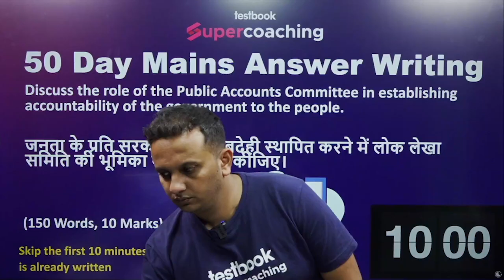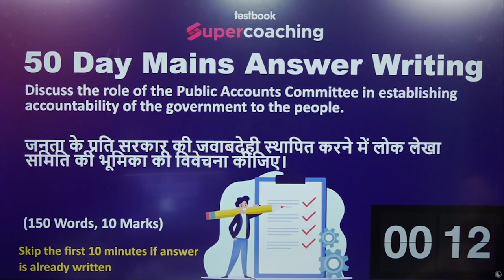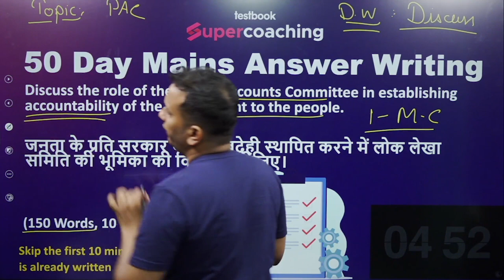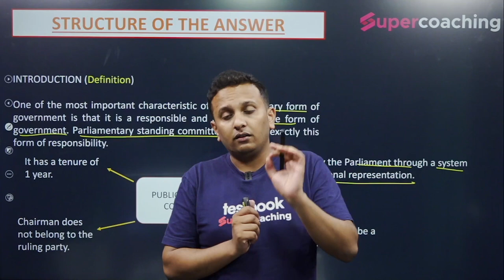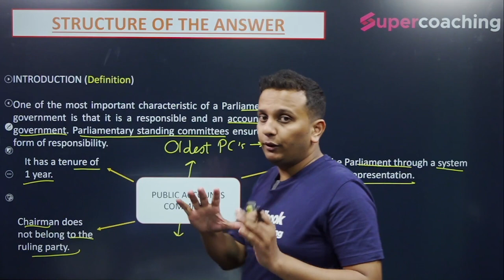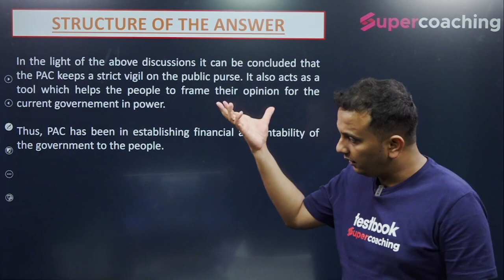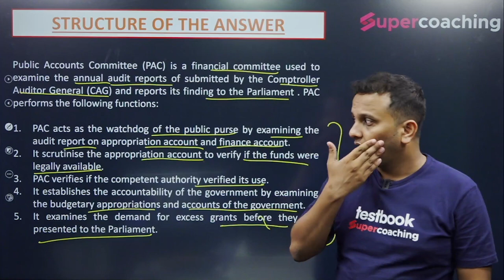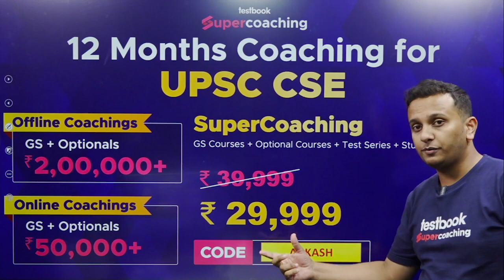Day 8 - UPSC Mains Answer Writing Practice | Public Accounts Committee | UPSC 2023 | Aakash sir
1. 30+ Courses by Super Teachers
2. 1000+ live classes by Experts
3. Dedicated doubt clearing sessions.
4. Take the advantage of real-time interaction with India’s best teachers
5. 500+ study notes for all subjects, NCERT notes included
6. 550+ Full Mock Tests for Prelims and Mains

The single subscription covers all the essential aspects of preparations such as:
1. Prelims & Mains GS and Optional subjects
2. Daily Live Classes including Current Affairs, Doubts, etc.
3. Mains Answer Writing Live Discussion Classes
4. Complete Question Bank for Practice
5. Previous Year Papers